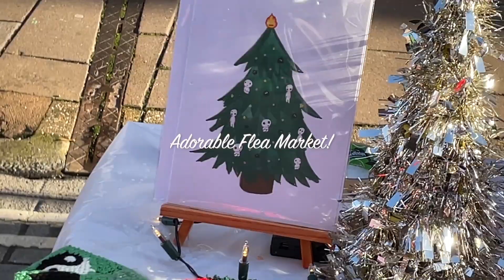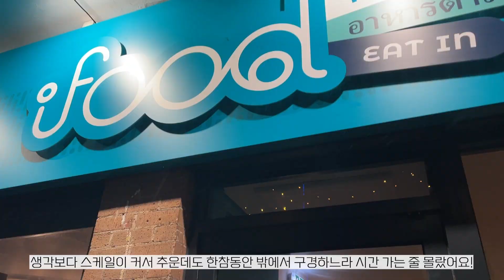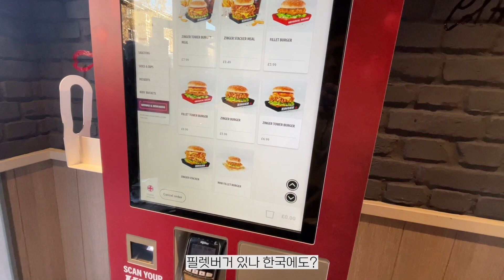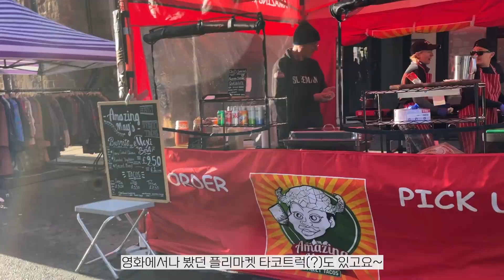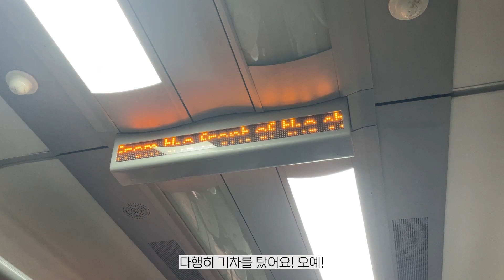VLOGMAS 영국 일상 커플 VLOG | 크리스마스 카니발 | 플리마켓에서 이탈리아 디저트 | 플리머스 여행 갔다가 똥 맞은 사연... | 해리포터 배경지에 사는 일상~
궁금한 영국 컨텐츠가 있으시다면 언제든지 댓글 남겨주세요 우헤헤

∙ instargram에서 일상툰을 연재하고 있어요.

[Bgm]